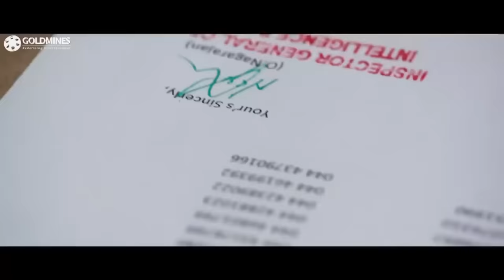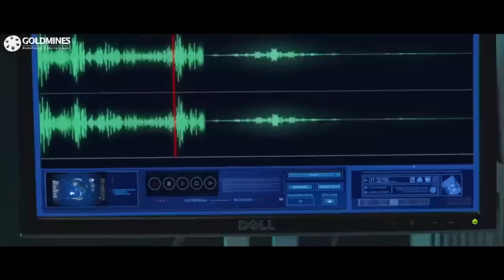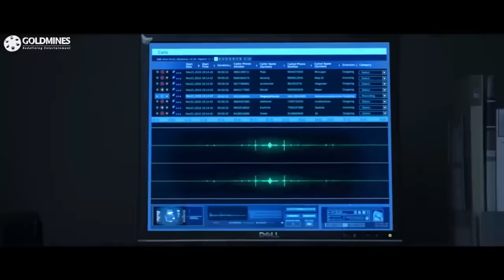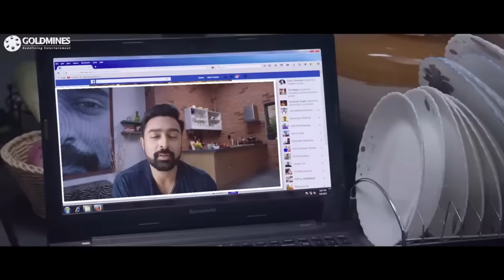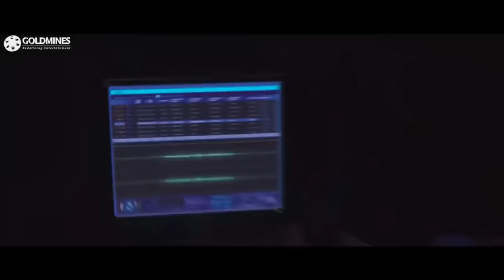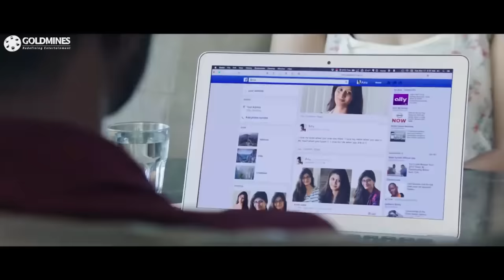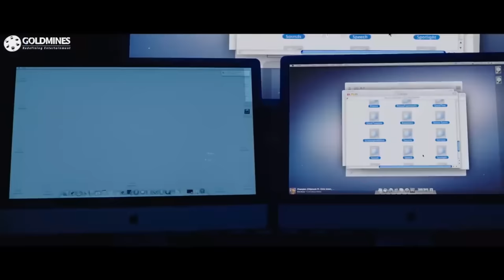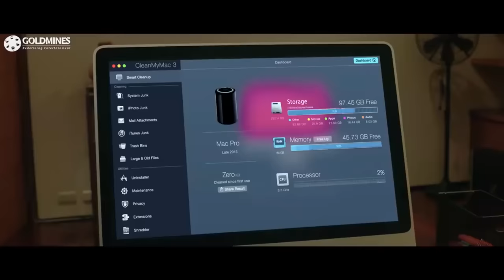The Digital Thief Hindi Dubbed l Amala Paul l South Superhit Hindi Dubbed Movie l Bobby Simha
An honest police officer is tasked with taping the calls of elite professionals by a senior official. On the job, he learns about an online sociopath and sets out to expose him.